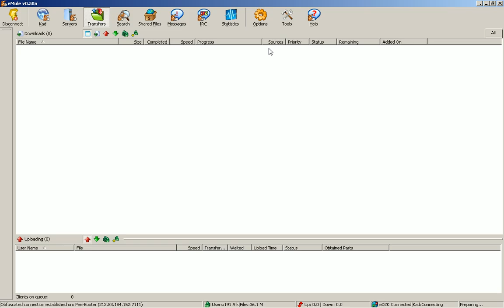2017-05-30 -- eMule's SERVER.MET list of servers #0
NOTE: This is one of those things for which keeping track of the fetch date matters, since the servers contained in this list could be permanently shut down and it would need to be updated.